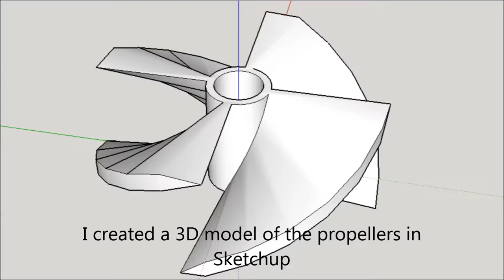Lego RC Speedboat with azimuth steering and 3D printed propellers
A 3 hulled LEGO speedboat using the RC Unit and 2 RC motors.